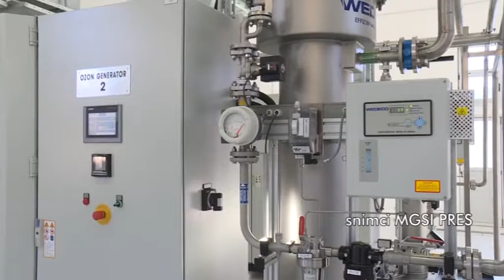23 03 UGOVOR ZA FABRIKU VODE U UZICU